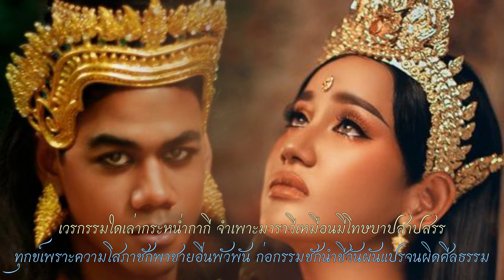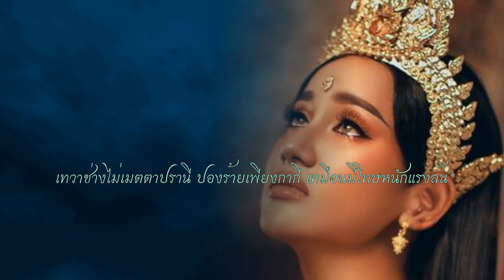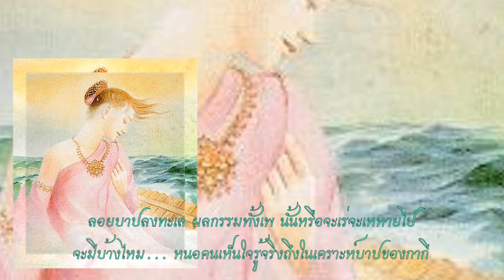กล่อมกากี (เพลงจากภาพยนตร์เรื่อง กากี พ.ศ. 2523) - นิทัศน์ ละอองศรี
รวมเพลงประกอบภาพยนตร์กากี (พ.ศ. 2523) ครบชุด ผลงานคำร้อง/ทำนอง: สนิท ศิริวิสูตร (สนิท ศ.) (พร้อมอ่านเรื่องราวเกี่ยวกับกากีจากการค้นคว้าและถ่ายทอดโดย อ. สมบัติ กิ่งกาญจนวงศ์)
นางนาค (เพลงจากภาพยนตร์เรื่อง กากี พ.ศ. 2523) - นพ.พูนพิศ อมาตยกุล และนิทัศน์ ละอองศรี
วอนกากี (เพลงจากภาพยนตร์เรื่อง กากี พ.ศ. 2523) - วุฒิกรณ์ พรทัศน์ และเนตรทราย อลงกต
มนต์กากี (เพลงจากภาพยนตร์เรื่อง กากี พ.ศ. 2523) - วุฒิกรณ์ พรทัศน์
แก้วกากี (เพลงจากภาพยนตร์เรื่อง กากี พ.ศ. 2523) - นิทัศน์ ละอองศรี
เสน่หาอาลัย (เพลงจากภาพยนตร์เรื่อง กากี พ.ศ. 2523) - นิทัศน์ ละอองศรี
คาวกากี (เพลงจากภาพยนตร์เรื่อง กากี พ.ศ. 2523) - วุฒิกรณ์ พรทัศน์
ชะล่าจิต (เพลงจากภาพยนตร์เรื่อง กากี พ.ศ. 2523) - นิทัศน์ ละอองศรี

คำร้อง/ทำนอง: สนิท ศิริวิสูตร (สนิท ศ.)
ศิลปิน: นิทัศน์ ละอองศรี

เวรกรรมใดเล่ากระหน่ำกากี จำเพาะมาราวีเหมือนมีโทษบาปสาปสรร
ทุกข์เพราะความโสภาชักพาชายอื่นพัวพัน ก่อกรรมชักนำชีวันผันแปรจนผิดศีลธรรม
มีแต่คนซ้ำเติม มิใช่ผู้เริ่มทุกข์ไยกลับเพิ่มให้เธอรับกรรม ใครผิดใครคิดทำ
แล้วไยผลกรรมย้อนเธอถูกย่ำเหยียดหยันทำลาย
ต้องเจ็บ ต้องอาย เหมือนชีวิตวาย เสียชื่อเพราะชายหลายเล่ห์ หลายเชิงคน
เทวาช่างไม่เมตตาปรานี ปองร้ายเพียงกากี เหมือนมีโทษหนักแรงล้น
แม้พระจอมราชันย์ใช้ทัณฑ์ลงโทษเกินคน ปล่อยลอยทะเลเร่ชล ผลกรรมวิบากซัดเซ
ลม คลื่น จะครื้นโครม พยับโพยม ทะเลจะโหม จะโถมพัดเพ
ลอยบาปลงทะเล ผลกรรมทั้งเพ นั้นหรือจะเร่จะเหหายไป
จะมีบ้างไหม... หนอคนเห็นใจรู้จริงถึงในเคราะห์บาปของกากี

This is a song for Khaki movie in 1980 A.D. Describing about the Garuda threw Khaki from his place, Chimphli Castle. Later Brahmathad King penalized Khaki by comammding to float he with the raft into the sea. Making the Gandharvas bemoaned when he played music to Brahmathad King that this king did unreasonable penalty with Khaki.

NOTE:
This song is suggested by Khun PandaReactor PandaReaction at the song name "วอนกากี (เพลงจากภาพยนตร์เรื่อง กากี พ.ศ. 2523) - วุฒิกรณ์ พรทัศน์ และเนตรทราย อลงกต."
♫ Wishing you all enjoyable. ♫

27th June 20, 1:04 am (PDT)